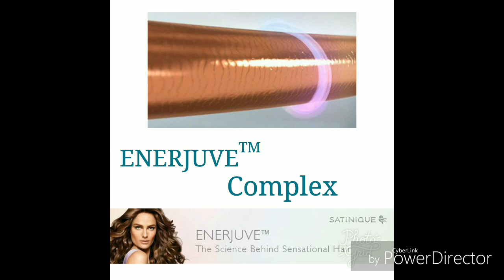Amway satinique hairfall control shampoo detail in hindi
Usage instruction - Apply to wet hair , massage into hair and scalp using a circular motion to form lather and rinise

Thank you My Equipments (Affliate Link)

Sony Alpha 6000 Dslr
One Plus 7 Phone
Ahuja Speaker & Microphone Setup Used
Camera (Sony alpha6000)
Phone (samsung m31)